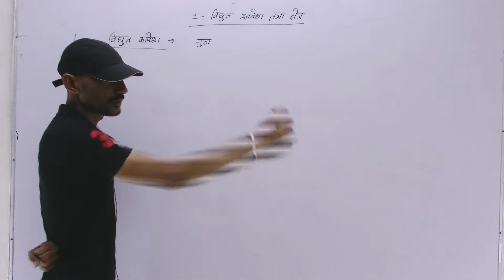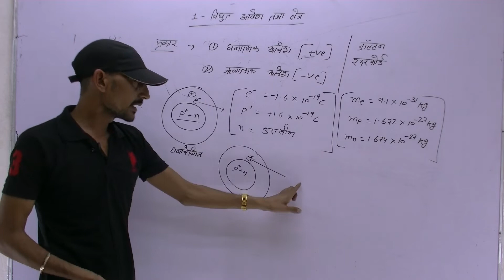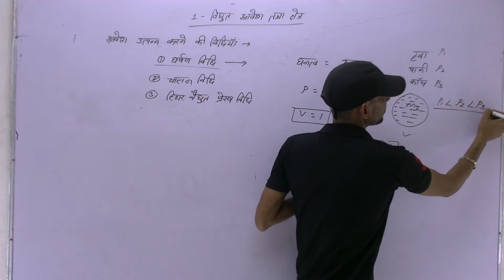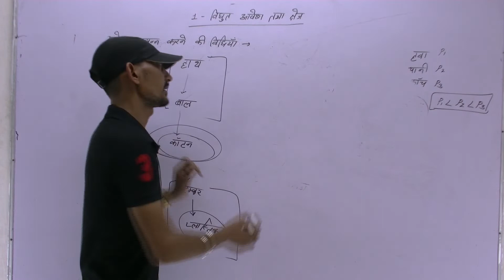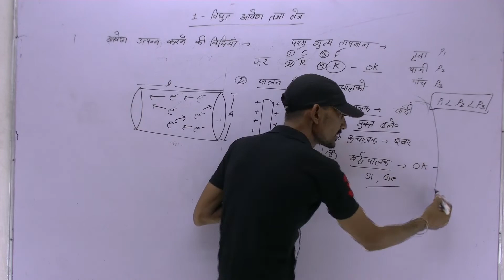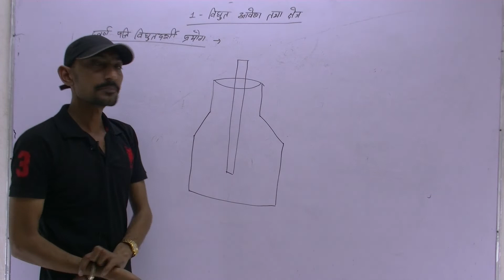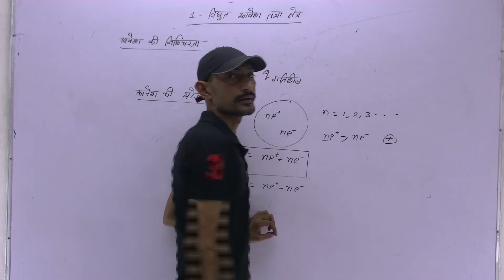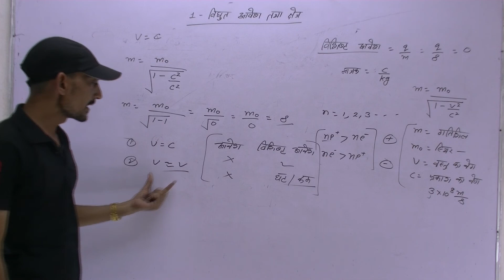Class 12th Physics Chapter 1 || विधुत आवेश तथा क्षेत्र class 12th || IIT-JEE NEET || Active Academy